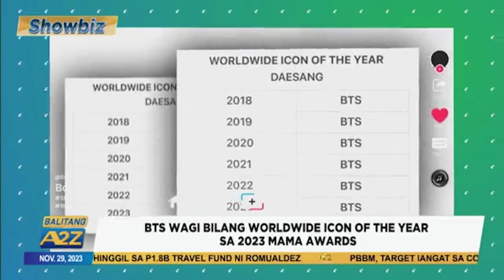Balitang A2Z | HALF BROTHER NI MICHELLE DEE BAGONG ‘’CRUSH NG BAYAN’’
Showbiz| Half brother ni Michelle Dee na si Abraham Lawyer bakit nga ba pinagkakaguluhan sa social media? At K-Pop group na BTS muling nag wagi bilang worldwide icon of the year sa 2023 Mama awards.

Maging maalam. Makialam.